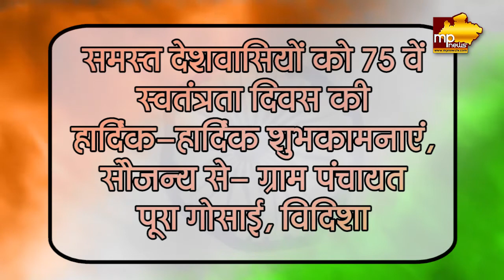ग्राम मंचायत पूरा गोसाई, लटेरी की ओर से स्वतंत्रता दिवस की हार्दिक शुभकामनाएं। MP News Vidisha